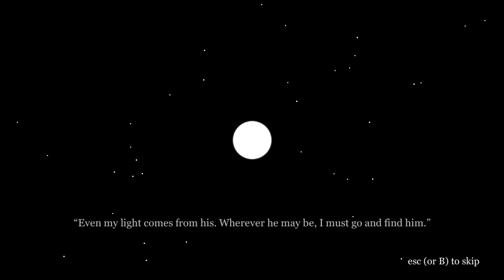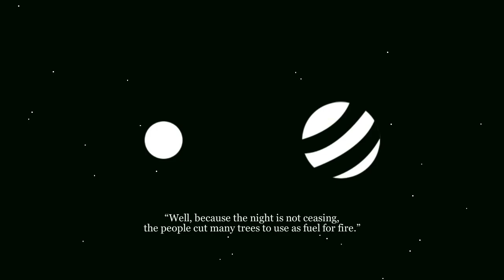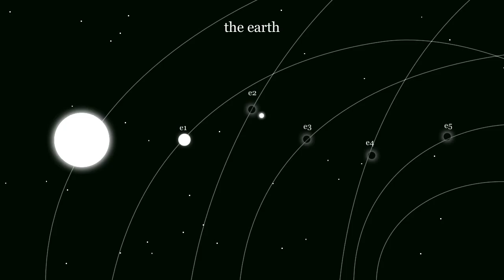6180 the moon